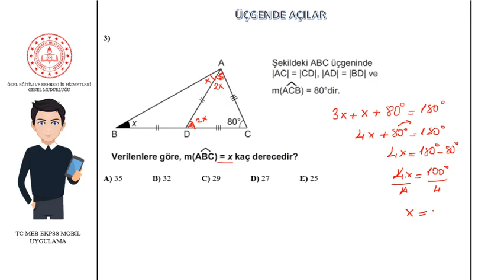Üçgende Açılar Çözüm Videosu GEOMETRİ